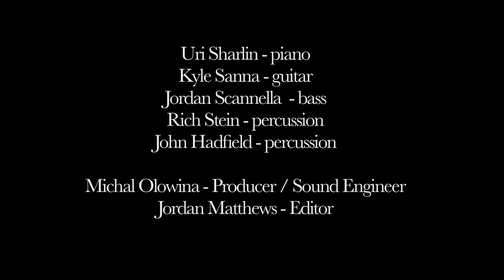Don Quixote - Lincoln Center NYC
From Uri Sharlin and the DogCat Ensemble's CD release concert Rubunstein Atrium at Lincoln Center, NYC 2013

Don Quixote/ Uri Sharlin

Uri Sharlin - piano
Kyle Sanna - guitar
Jordan Scannella  - bass
Rich Stein - percussion
John Hadfield - percussion

Michal Olowina - producer/sound enginere
Jordan Matthews - editor

artist=Uri%20Sharlin%20%26%20the%20DogCat%20Ensemble&page=1&rh=n%3A5174%2Cp_32%3AUri%20Sharlin%20%26%20the%20DogCat%20Ensemble